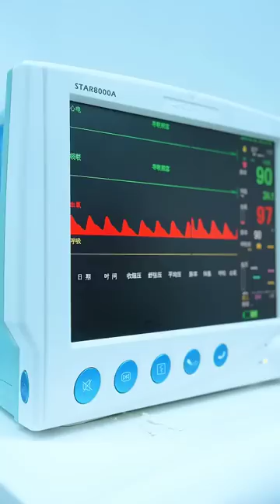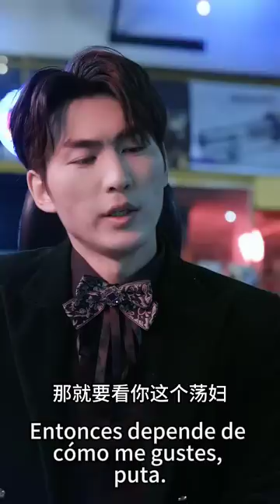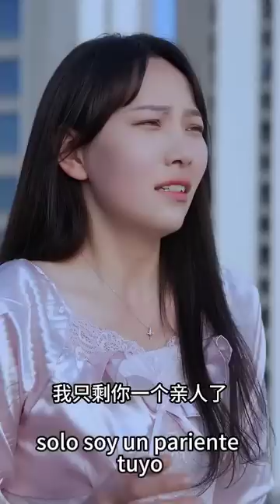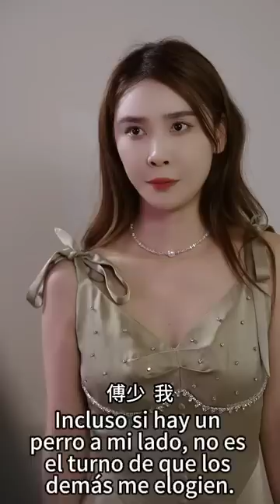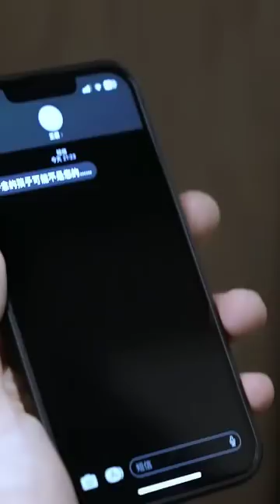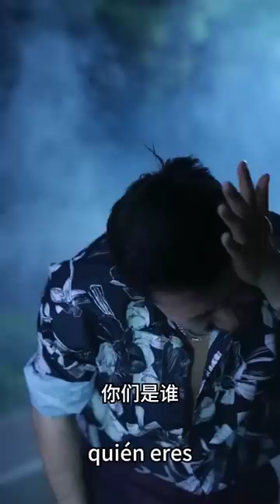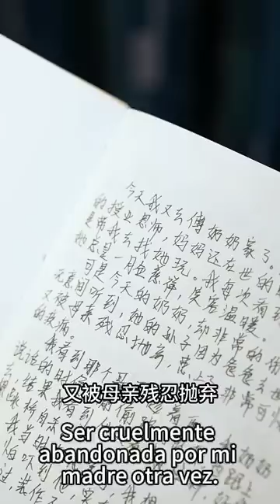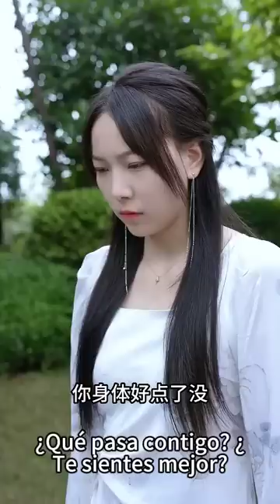A Cenicienta le diagnosticaron un cáncer terminal, ¡el director ejecutivo lamentó haberla lastimado!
"La esposa fugitiva del maestro Fu"
[Full episode link]:

Historia Tecnología Viajes Ciencia ficción#Militar#Diosa